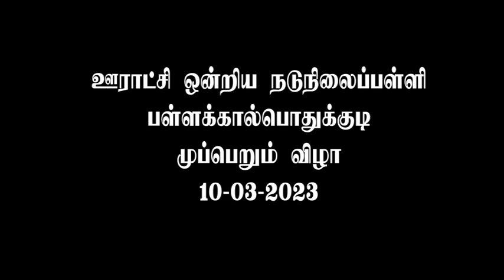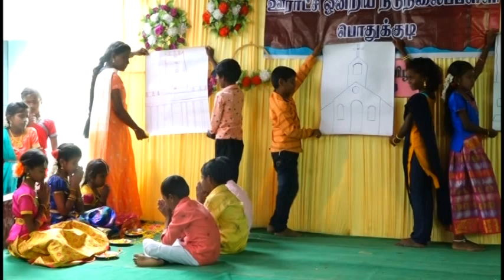pallakal pothukudi school anual day 10-03-2023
pallakal pothukudi union middile school muperun vizha held at  our school on 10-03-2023